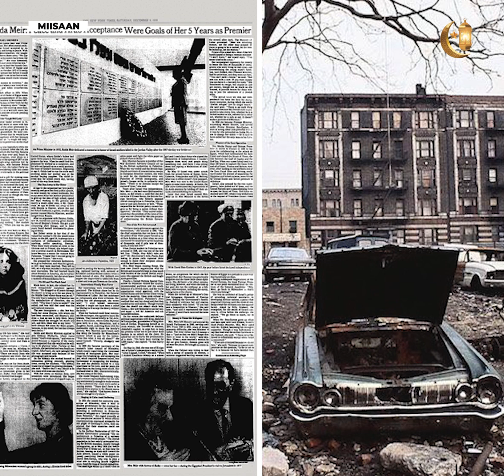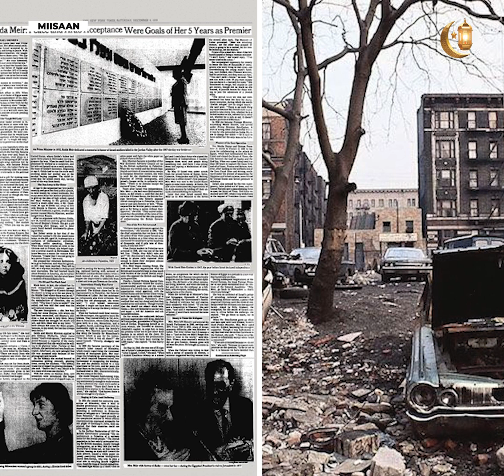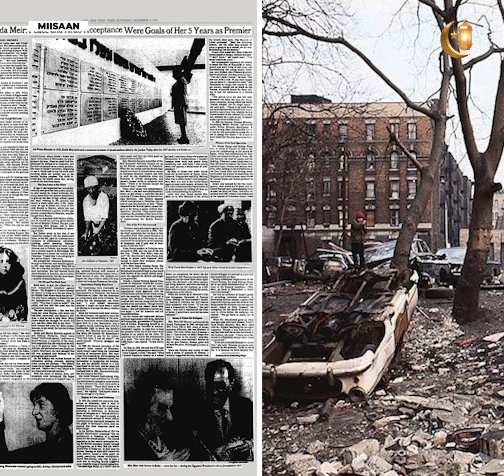Sida uu ururka Falastiin uga dhex ugadhsanjiray gudaha wadanka Maraykanka (Qaybta 11aad Amiirka Cas)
Waxaanu Diirada Saarnaa Dhacdooyinka Saameynaya Nolosha, Miisaan Wuxuu Kuu Soo Gudbinayaa Warar, Wareysiyo Iyo Faallooyin Ku Saabsan Arrimaha Caalamka, Afrika Iyo Soomaalida.